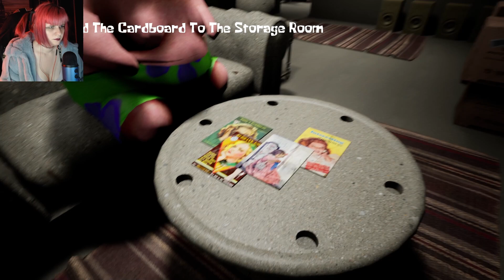ПРОКЛЯТЫЙ ГУБКА БОБ ► ИНДИ ХОРРОР Potrick Snap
Прохождение инди хоррора Potrick Snap